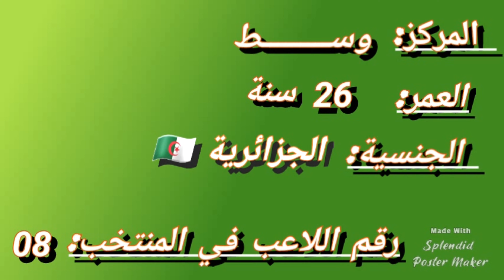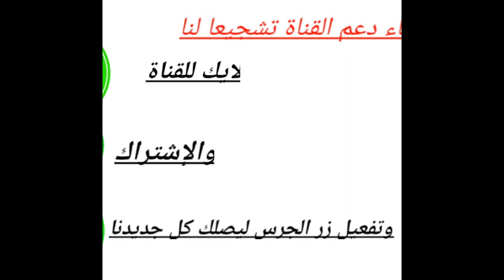كأس الشان 2023/تشكيلة المنتخب الوطني الجزائري المحلي تعريف اللاعب محمد إسلام بكير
تشكيلة المنتخب الوطني الجزائري المحلي 2023
تشكيلة المنتخب الوطني الجزائري المحلي تعريف اللاعب محمد إسلام بكير
كأس الشان 2023
كأس الشان 2022
من هو اللاعب محمد إسلام بكير